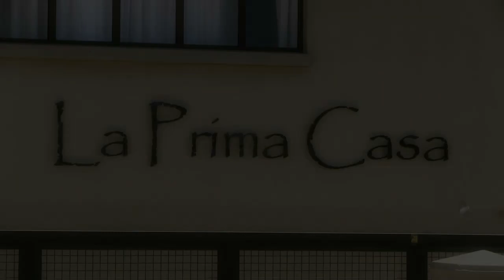Dirk & Anneke Wedding DVD Highlights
Wedding of Dirk & Anneke Gouws.  What an awesome couple!!